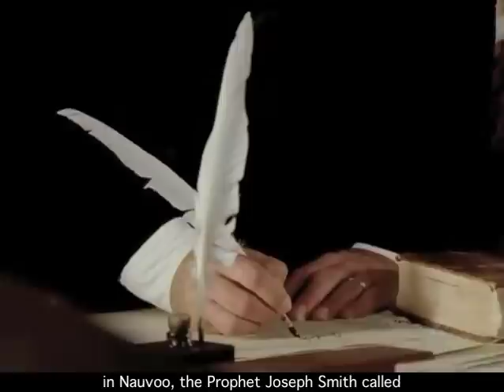Wilford Woodruff Records His Testimony *Original audio!!*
This is the original audio from March 19th, 1897 when Wilford Woodruff recorded his testimony in to a 'talking machine' (aka a graphophone.)